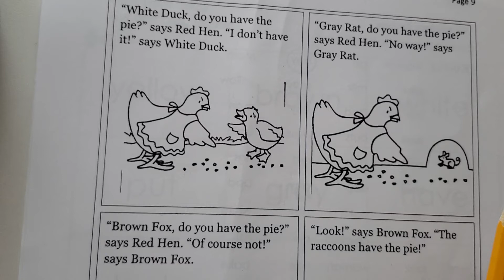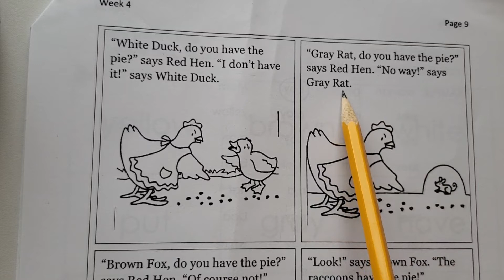Week 4 Homework, part 6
Packet pages 8-9 - Story